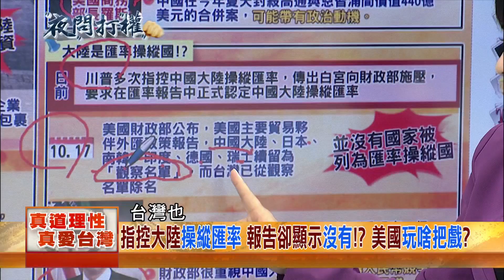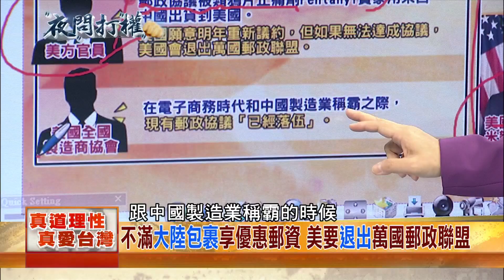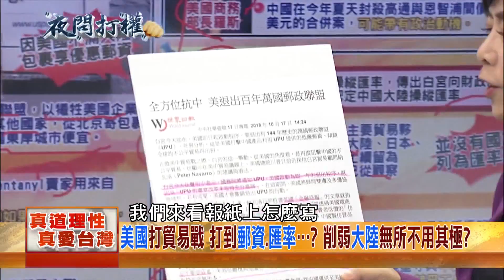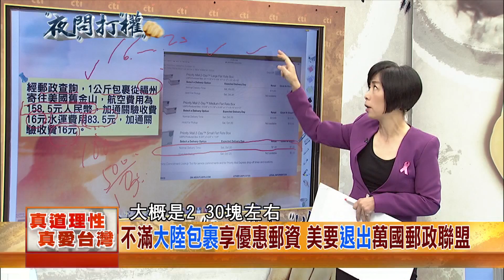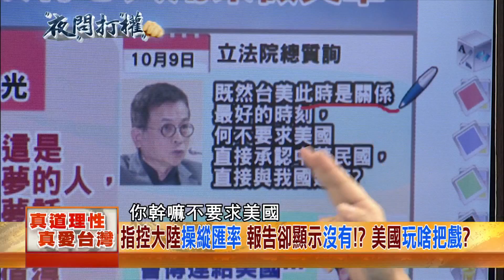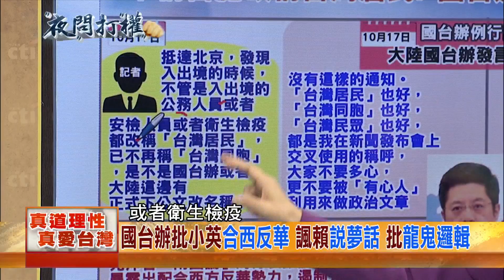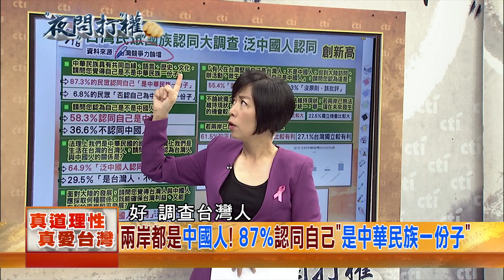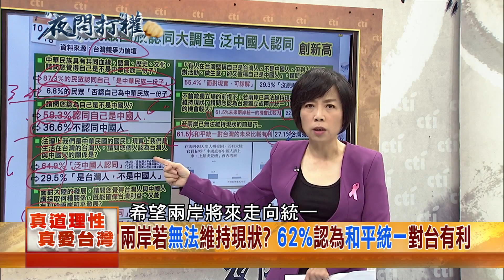2018.10.18夜問打權完整版(下) 反併吞活動 民進黨使出「尬場」功略？ 要讓喜樂島成「孤」島？